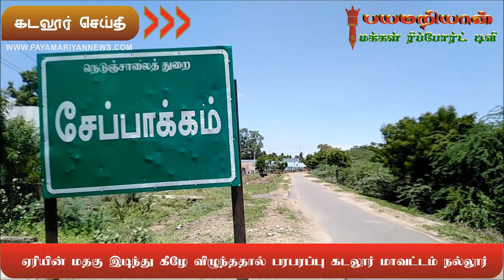ஏரியின் மதகு இடிந்து கீழே விழுந்ததால் பரபரப்பு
Payamariyan Makkal Report, Payamariyan News, Payamariyan